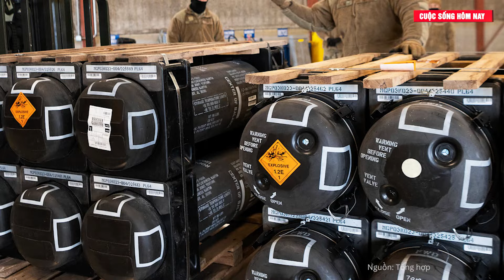Tin nóng: Ukraine đang lâm vào tình trạng tuyệt vọng - Pháo binh cảnh báo tình trạng thiếu đạn dược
Tin tức mới nhất | Ukraine đang lâm vào tình trạng tuyệt vọng - Pháo binh cảnh báo tình trạng thiếu đạn dược

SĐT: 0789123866